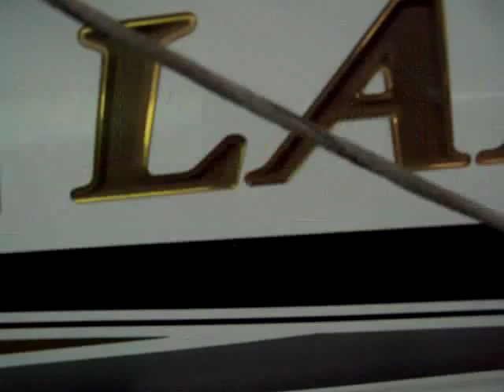Iguana Trick Master -Only Been Done by Me!!!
Calling my iguana from over forty feet,and he cant see me,and its outside.